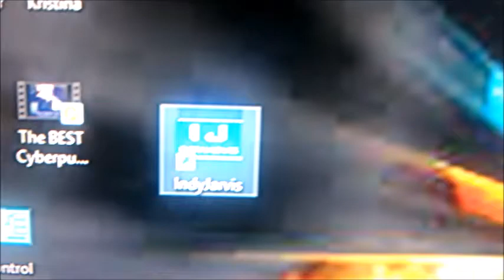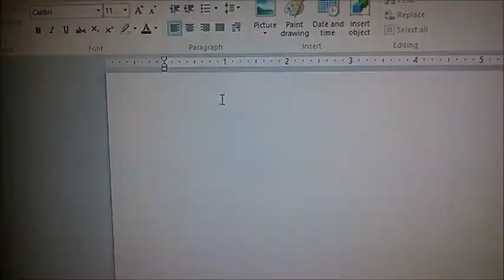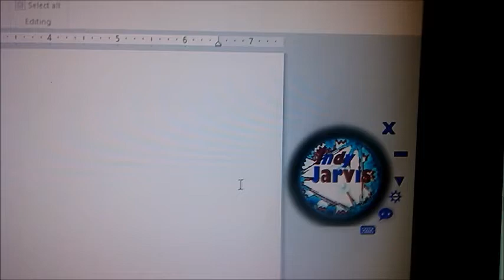Indy Jarvis Software + Database For FREE! - Youtube BY ACW/IndyJarvis